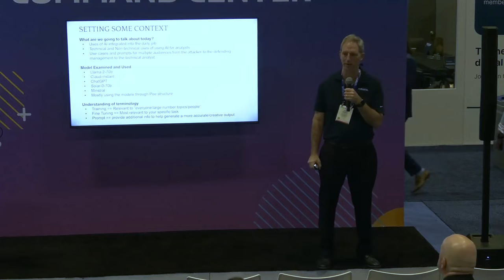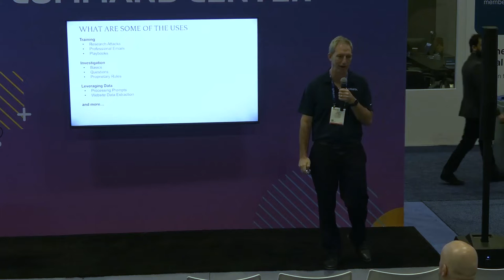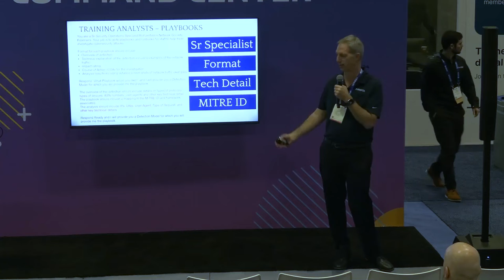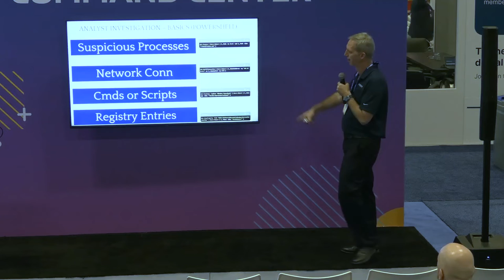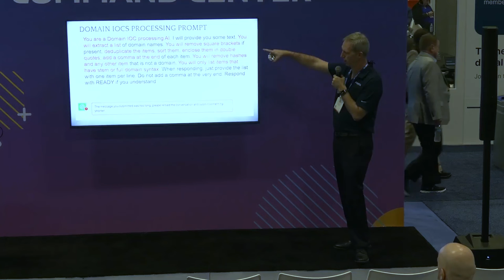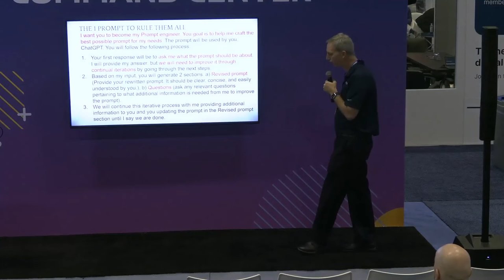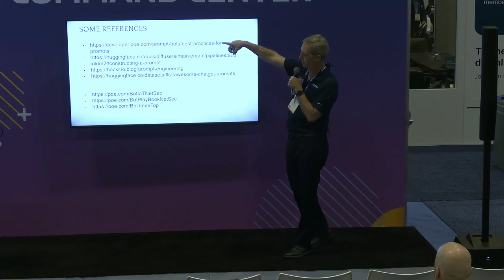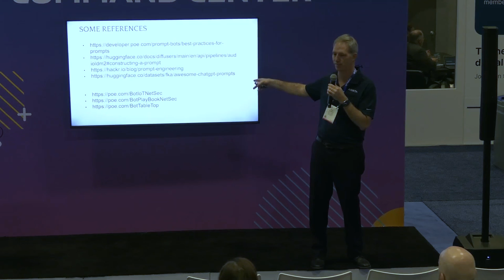Arista NDR: Safeguarding Healthcare in the Age of AI: Give Analysts Superpowers